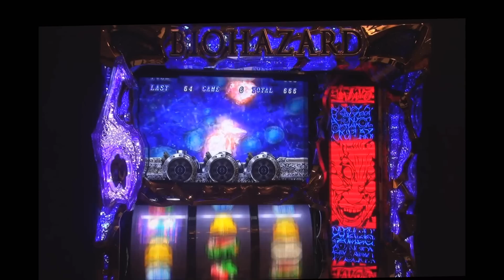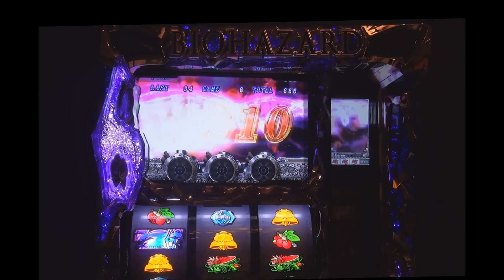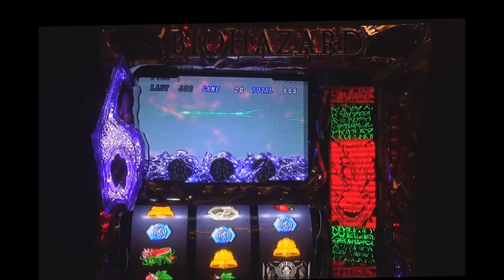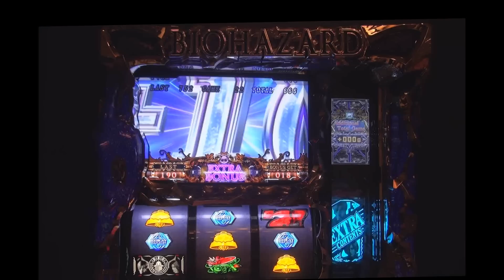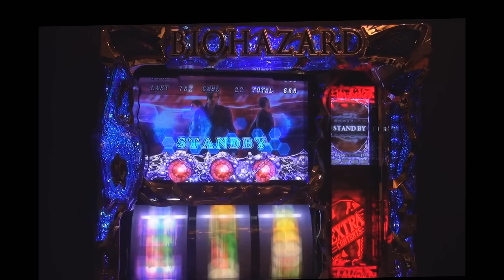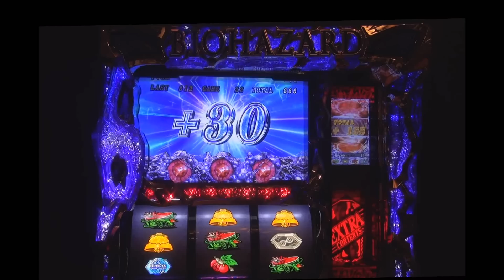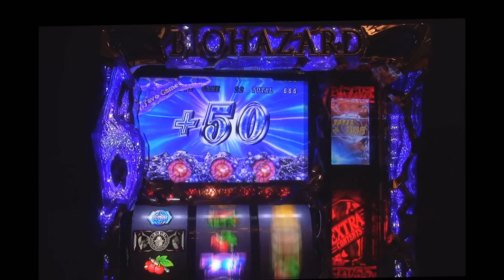!!【パチスロバイオハザード6】!!高画質！試打動画！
!!【パチスロバイオハザード6】!!　Enterrise　エンターライズ
ボーナス＋ART純増枚数2.3枚/G

ホール開店日→2015年7月6日(月)
導入台数→約25,000台
千円50枚あたりのゲーム数→約40G
天井ゲーム数→999G

【ARTハザードラッシュ】
1セット50G＋α、純増2.3枚/G
突入時に「4thチャレンジ」を経由
↓＠4thチャレンジ＠↓
・ムービジョンに7が揃うと、
ART50G＋上乗せ特化ゾーン
「ザ・マーセリナーズ」
・ムービジョンに3連7が揃うと、
「シューティングバースト」
・ムービジョンにジュアヴォ7が揃うと、
「ジュアヴォモード」

【エイダボーナス】
通常時のレア小役等で抽選、獲得枚数約150枚
ART突入期待度は約50%
全ての小役でランクアップ抽選、
最終的に発展する敵とのバトルに勝利でART確定
液晶のパーセンテージがアップするほど
ART当選のチャンスで、
200%以上or810%到達で恩恵あり

【エクストラボーナス】
ART中のレア小役等で抽選、獲得枚数約150枚
全小役で上乗せ抽選
BARが揃えば、上乗せ特化ゾーン
「シューティングバースト」突入

【自力CZ「ハザードバトル」】
通常時のレア小役で突入抽選
ART当選期待度は約35%、10G＋α継続

【自力CZ「パニックゾーン」】
ART当選期待度は約60%、20Gor無限継続
フリーズ発生で大チャンス

【上乗せ特化ゾーン「ザ・マーセナリーズ」】
「ART中のレア小役」「クロスオーバーエピソード終了後」
「4thチャレンジでの青7揃い」から突入
20G＋α継続し、ARTのゲーム数の減算がストップ
ポイント獲得抽選を行い、最終ゲームでポイントに
応じたゲーム数を上乗せ

【上乗せ特化ゾーン「シューティングバースト」】
「ART中・エクストラボーナス中のBAR揃い」
「クロスオーバーエピソード終了後」
「4thチャレンジでの3連7揃い」から突入
毎ゲーム上乗せで7種類ある攻撃の種類によって、
上乗せ期待度が変化

高　パイルボム
↑　ピアーズキャノン
↑　スタンバトン
↑　マーシャルアーツ
↑　グレネードランチャー
↑　ショットガン
低　ハンドガン

Enterrise　株式会社エンターライズ
CAPCOMGROUP